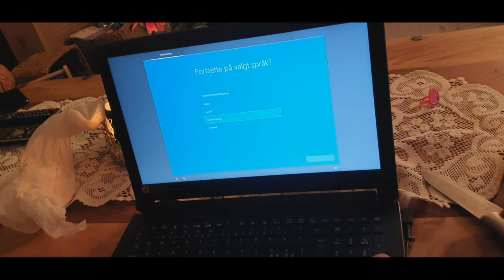My norwegian husband unboxing his new laptop vlog#15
Napapayag ko din ang asawa ko na mag unboxing sya.